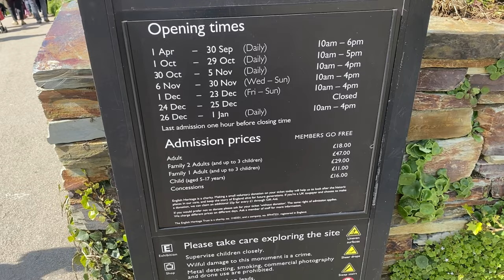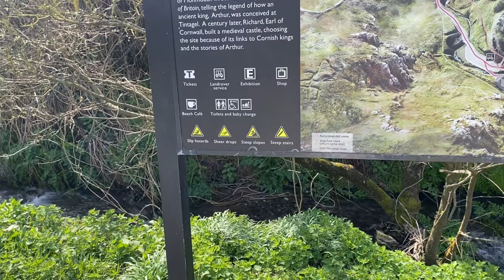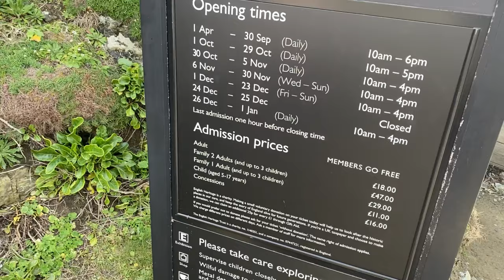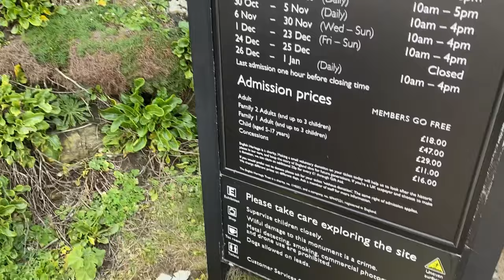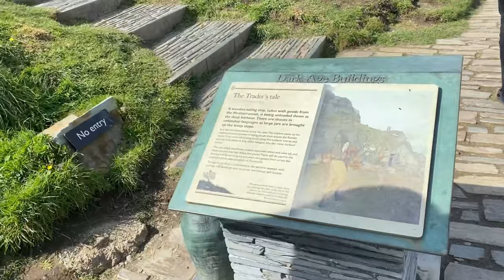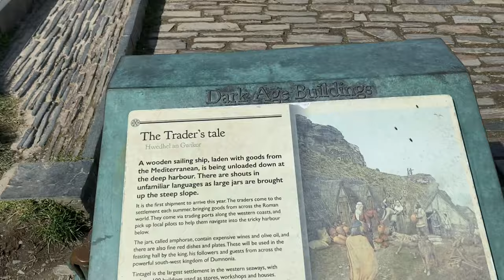London To Cornwall || Part 1 || Tintagel castle || Trip || Buyya Bhanu Goud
HISTORY OF TINTAGEL CASTLE
The site of Tintagel Castle has been inhabited at least since the late Roman period, and a community flourished here in the 5th to 7th centuries. In the 12th century Tintagel gained literary fame when Geoffrey of Monmouth named it as the place where King Arthur was conceived. These Arthurian associations may have inspired the fabulously rich Richard, Earl of Cornwall, to build a castle at Tintagel in the 1230s, and the enduring legend still ensures Tintagel’s international renown.